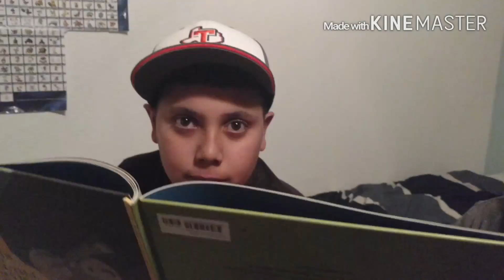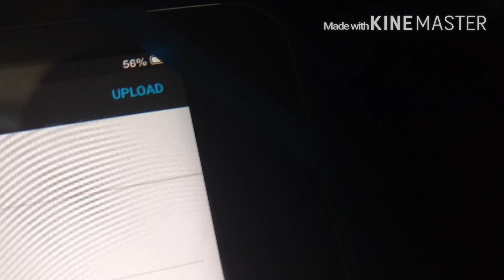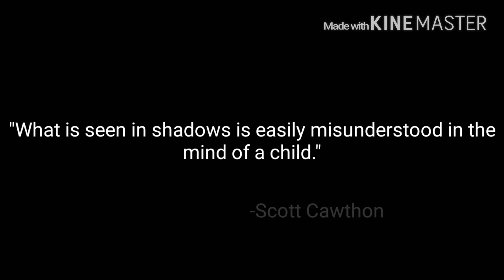Cinema FINALE: Second Chances